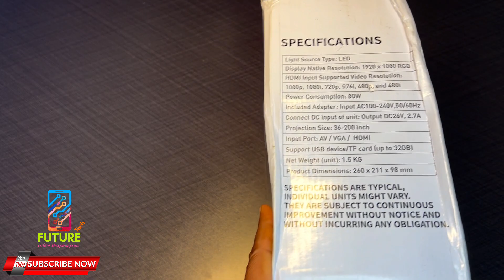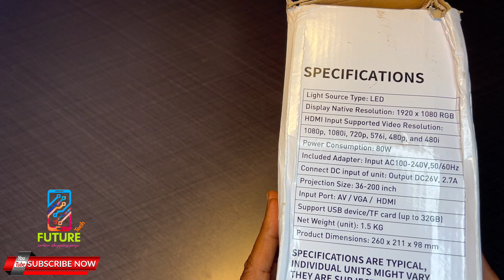BUDGET Projector * for office & home Theatre 4k support Bluetooth HiFi MPBEKING projector#PSL2024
🌷【Native 1080P Projector】2022 mini projector equipped with 1000:1 contrast and 8500 lux which clearer beyond 1080p 720p 480p projectors; 16:9/4:3 aspect ratio perfectly competent for home theater work in terms of clarity and clarity Brightness
🌷【Built-in Stereo Speaker with Bluetooth Projector】MPBEKING Bluetooth projector built in two 5W Hi-Fi stereo speakers into the sound system, which brings you high quality sound reproduction for a true home theater. Connect your wireless Bluetooth speakers with the projector anytime,
enjoy the world of media, music, video with your family, friends
🌷【500 Inch Extra Large Projection Screen】MPBEKING projectors are different from other short distance projectors, our projector can reach a project distance of up to 6.8m, and the size of the projector screen up to 200 inches. You can see the film clearly by adjusting the focus zoom function from 1.25m to 6.8m.
🌷【Wide Compatibility】PJ168-4 HD 1080p projector with built-in Bluetooth function with SRS sound system that can connect with Bluetooth headphones, Bluetooth speakers and compatible with Stick TV, Laptop, DVD player, PS3, PS4, TV box, Amazon Fire TV, R. oku streaming Stick/Laptop
🌷【Quality Warranty and Lifetime Professional Support Service】MPBEKING Portable Projector offers 30 day replacement and refund, 25 month quality warranty. We will solve it in time. (Note: cannot connect to Bluetooth is not quality problem, please wait patiently for a moment and wait for the Bluetooth signal to accept or connect again

If you have any questions or queries drop them in the comments section below.